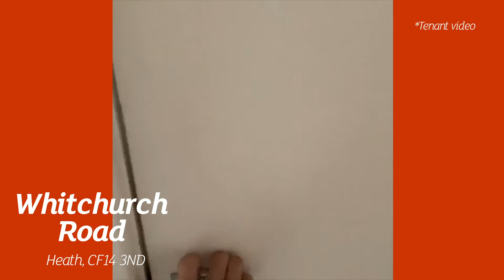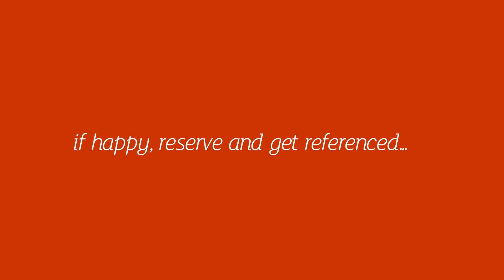Whitchurch Road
In the heart of Heath and just a 10 minute walk to UHW is this extremely spacious and very nicely presented four bedroom, mid-terrace home that would be a perfect option for a family or perhaps sharers who are looking for an excellent living space in one of Cardiff's most popular boroughs. Located on Whitchurch Road, this mid-terrace property offers a brilliant living space with superb lounge / diner area that leads neatly into a spacious kitchen that comes equipped with a full set of appliances, gas hob and breakfast bar. To the rear of the ground-floor is a lovely, modern-fitted bathroom with bathtub and shower over. Upstairs are four bedrooms, three of which are a generous sized double bedroom (with double bed, wardrobe, chest of drawers and space for desk) and the fourth is a smaller room, which is currently used as a guest room (but could cater for a fourth tenant, if required.) All bedrooms are laid in a nice laminate flooring and are furnished nicely with good-quality furniture. A second bathroom is also located upstairs. To the rear of the property is a pretty garden which is also a good size, especially for the area. A lovely property which would tick many boxes for most.